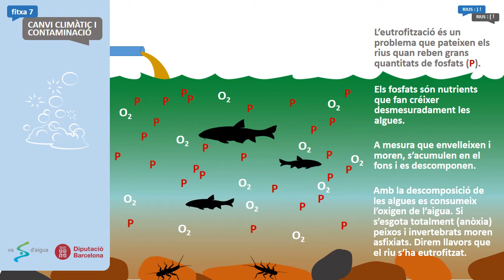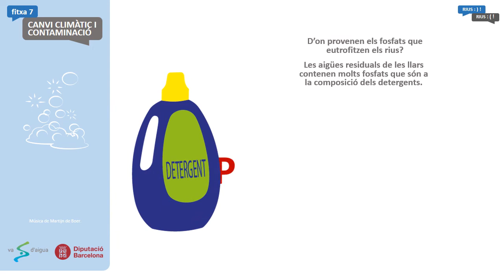La indigestió del riu